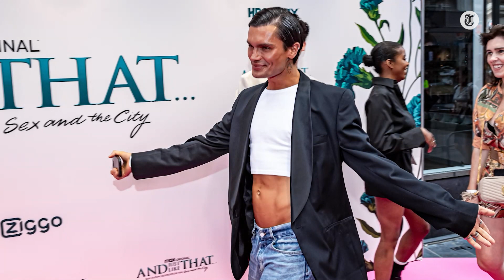‘Schokkend dat Koen Kardashian zó veel drugs gebruikte’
Jarenlang was Koen Pieter van Dijk, ook wel bekend als Koen Kardashian, verslaafd aan drugs als cocaïne, GHB en zelfs crack. Twee jaar geleden ging hij met zijn verslavingen aan de slag en dat liet hij vastleggen in de documentaire Koen: Aandachtsjunk. Entertainmentverslaggever Jordi Versteegden over deze openhartige en soms heftige documentaire.